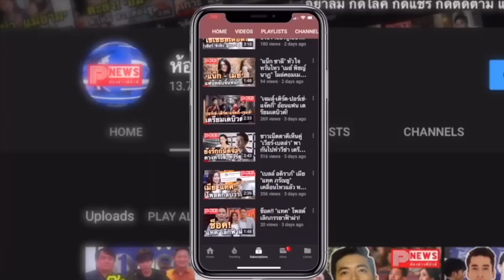ห้องข่าวพีนิวส์ | แอฟ แจงด่วน ! เจออ้างเป็นคนสนิทบอกเรื่อง แมท-สงกรานต์-แอฟ